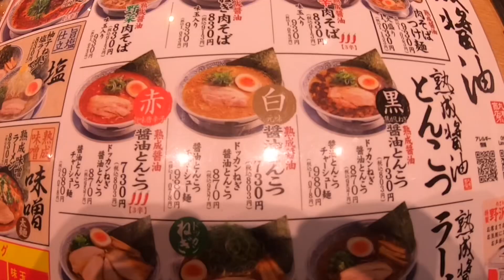丸源ラーメンの熟成醤油とんこつラーメンを食べてみたら激うまだった！！淀川河川敷公園、淀川新橋から車で約10分。eat